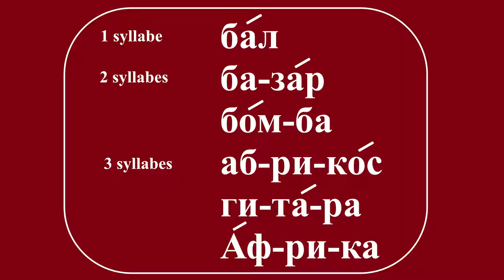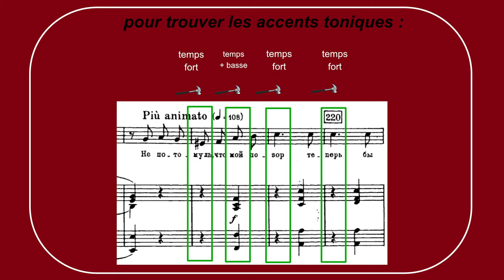06-Accent tonique d'abord !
Cette vidéo vous permet de faire connaissance avec l'accent tonique de la langue russe et apprendre les règles de prononciation qui en découlent. C'est aussi l'occasion de vous montrer comment on peut l'identifier sur les partitions de musique chantée.

Et si vous avez envie d'apprendre non seulement à lire et à prononcer le russe mais aussi à le lire, écrire, comprendre et parler, voici un lien vers le Centre de Langue Russe de Paris

Si vous n'êtes pas parisien.ne ou si vous aimez travailler seul.e voici un lien pour acquérir une méthode complète pour Débutant avec des fiches de grammaire, par exemple sur le site de la FNAC